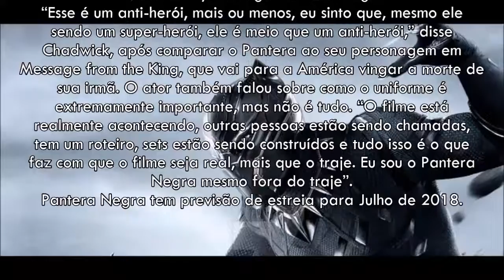Pantera Negra - Chadwick Boseman Diz Que O Personagem É Um Anti-Herói!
Após sua estreia no Universo Cinematográfico da Marvel, o Pantera Negra tornou-se um favorito dos fãs. Agora, o personagem chegará as telonas para seu filme solo. Com a produção programada para começar no inicio de 2017, Chadwick falou sobre o filme da Marvel enquanto falava sobre o seu mais novo filme, Message from the King.